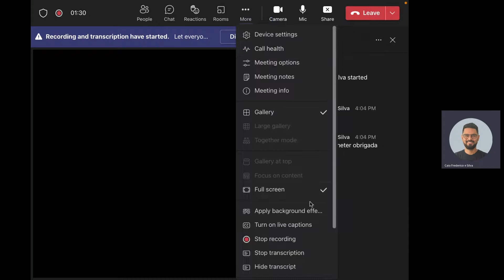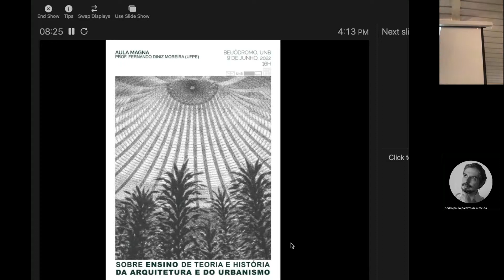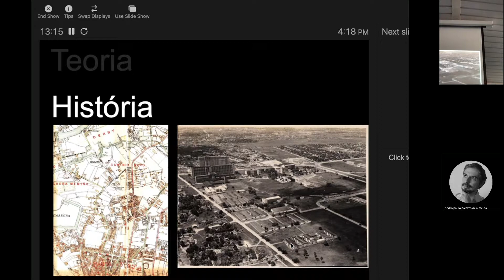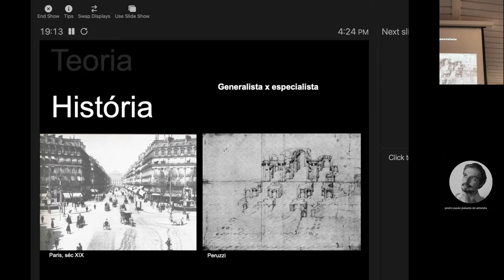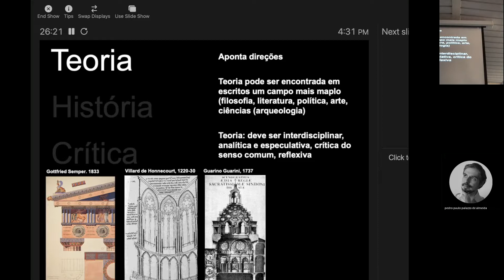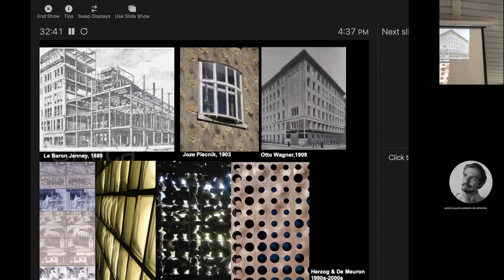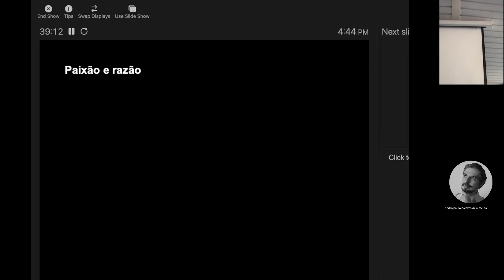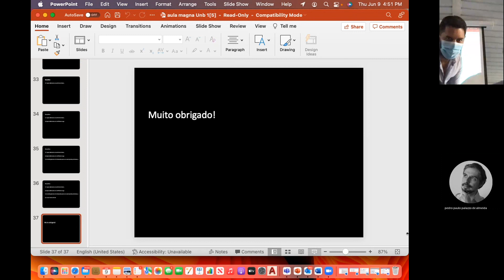Aula Magna PPG FAU UnB 2022.Fernando Diniz Moreira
Aula Magna PPG FAU UnB, realizada dia 09 de Junho de 2022 com o convidado prof. Fernando Diniz Moreira (UFPE). Tema: "Sobre ensino de teoria e história da arquitetura e do urbanismo".